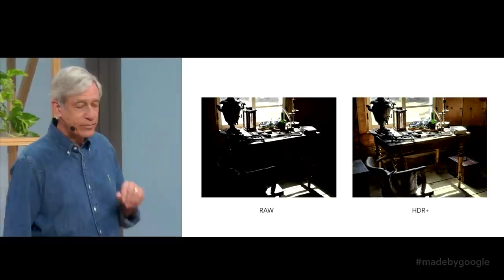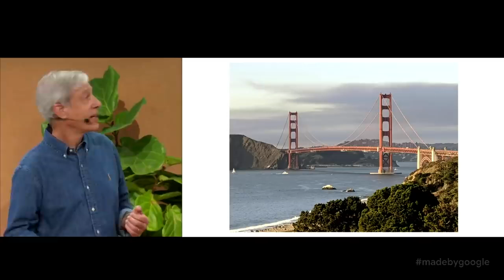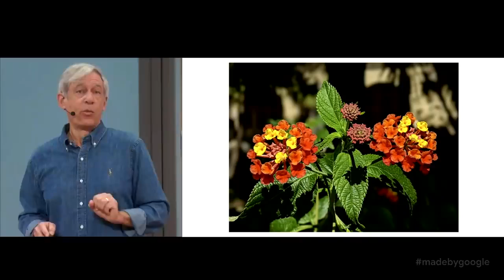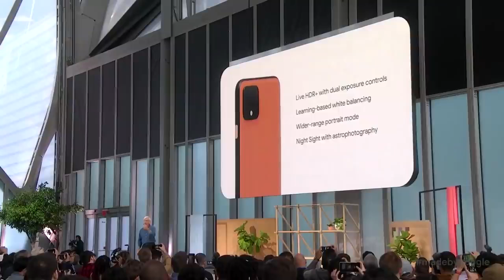Google Pixel 4 Camera all details | Pixel 4 impressions | made by google event 2019 | Mks News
Hi Welcome to Mks News
Google is back with the Pixel 4 smartphone. The Pixel line has been a leader in photo quality, but recently the single-lens Pixels have lagged behind as competitors have added multiple lenses and sensors. The Pixel 4 steps up the game with an added telephoto lens, and plenty of refined photography smarts, from improved HDR to an astrophography mode. Google also added in a new radar sensor for hands-free control, but is it enough to stand out from the competition?

About Mks News :- Mks news is a Hindi Tech news channel where you watch latest tech news daily

NOTE: ALL THE IMAGES / PICTURES/ LINK SHOWN IN THE VIDEO BELONGS TO THE RESPECTED OWNERS AND NOT ME...